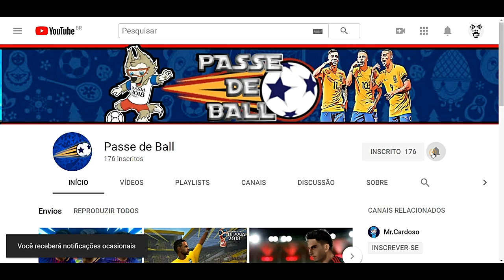QUANDO O BORUSSIA JOGA O QUE SABE... — PES 2018 [PS2] RUMO AO ESTRELATO #27